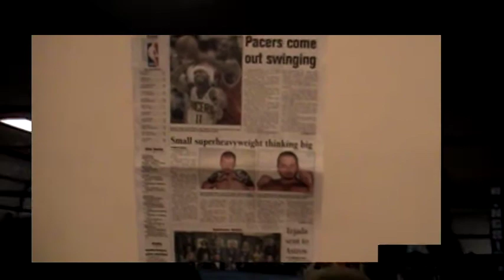Brian Hays Kombat Zone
Brian was up against Joe Freeman who out weighed him by 100lbs. and kicked his ass in stand up and on the ground Good Job Brian!!!